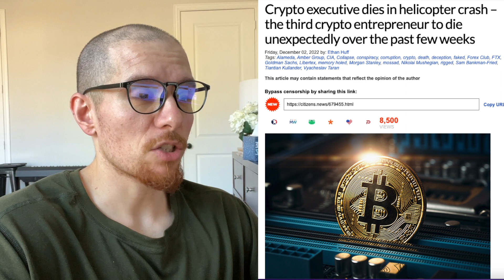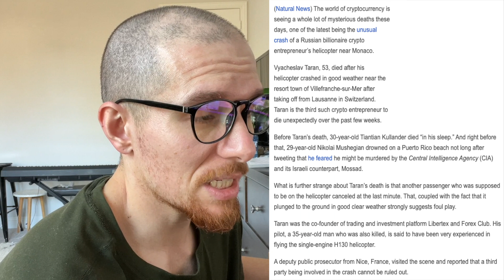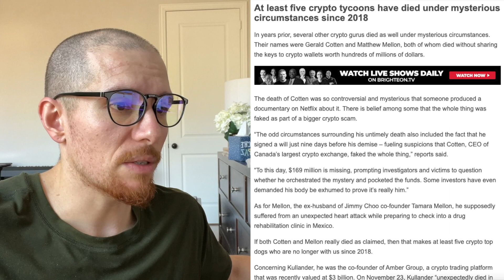Crypto Founders "Moving On Suddenly", Baal Enci ___, People "Moved On Suddenly", Santa Or Satan?